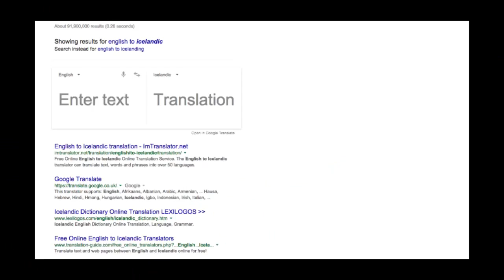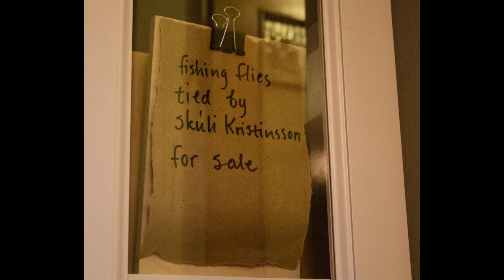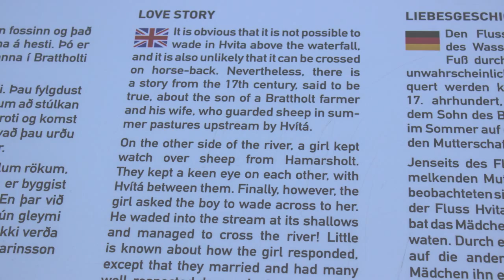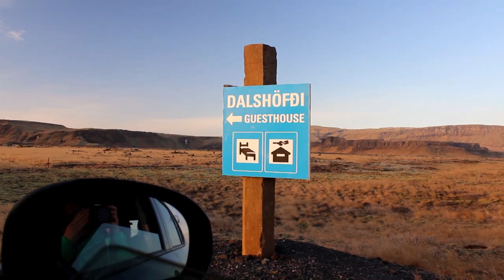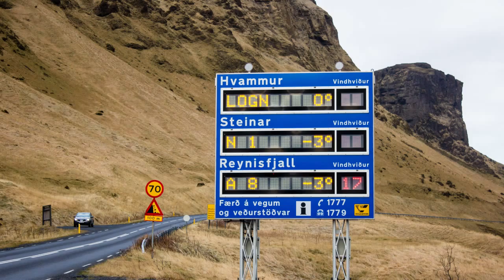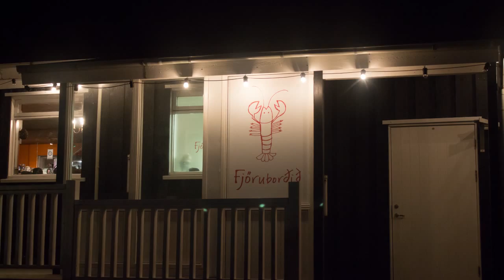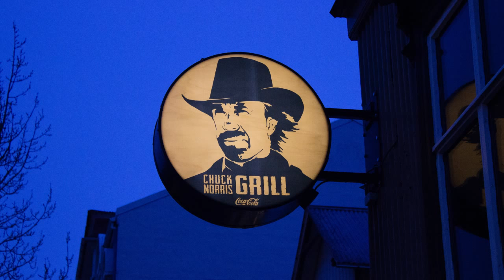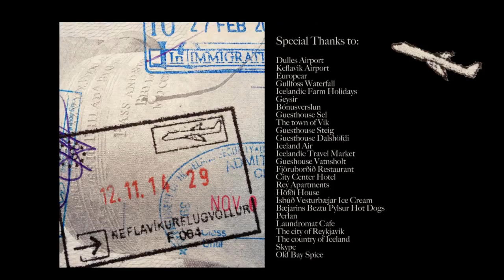Self-Drive Guide to Iceland (Northern Lights and a Marriage Proposal!)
T2PTV produced this travel story of a young couple finding their way in more ways than one. Take a trip with videographer, Ashley Love and Luke Pelican, photographer walking a glacier, self-driving farm to farm finding foxes, horses, black sand beaches, the northern lights and a potential kidnapping!